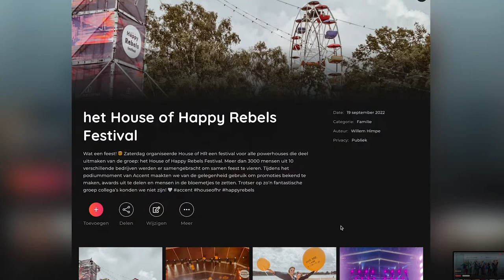VLOG 2: Wondr Launch event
Day in the life at KBC Start it Gent. Let me know what you think of my videos I am going to explore a bit with educational and helpful content while I develop the company Relivo.

Thank you for the invite Tibbe Verschaffel and good luck to the whole wondr.care team.
Thanks to the actors 😂: Billy Schur, Laurens D'Hoore, Junior James Cuigniez, Ludo Dhelft, Christophe Cieters, @opa_Thibbe , ...